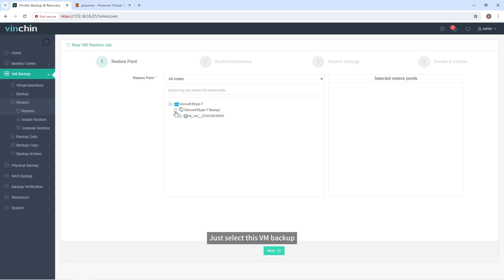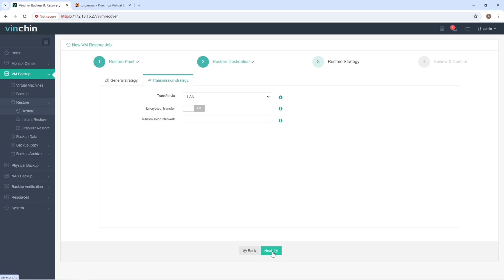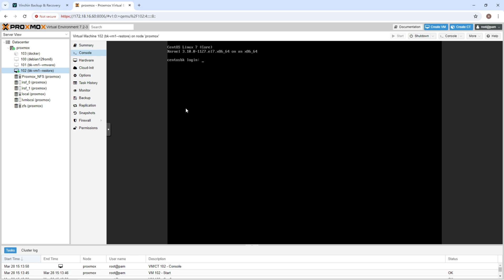How to Migrate VM Hyper-V to Proxmox with Vinchin Backup & Recovery?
Discover the seamless way to migrate your Hyper-V virtual machines to Proxmox with Vinchin Backup & Recovery. In this tutorial, we simplify the migration process, providing you with a clear and efficient path to transfer your VMs securely. Watch our video to learn how Vinchin's powerful tools ensure a smooth and reliable VM migration, helping you maintain business continuity and optimize your virtual infrastructure.